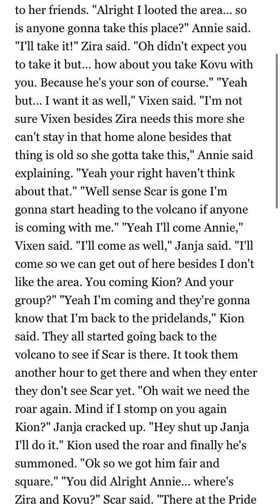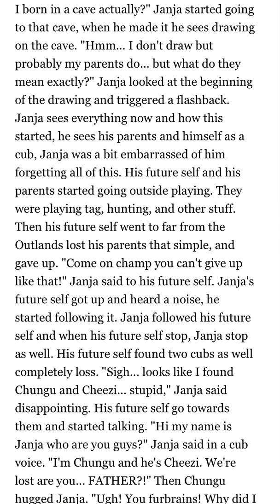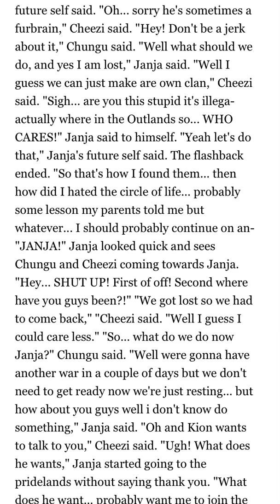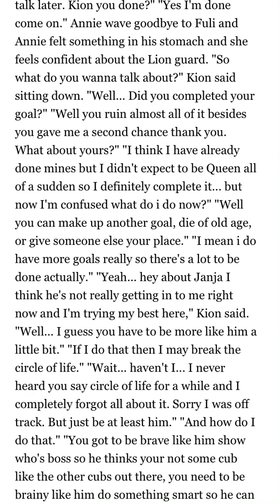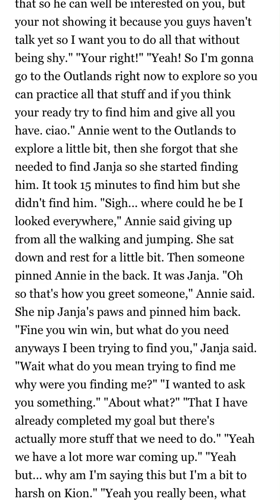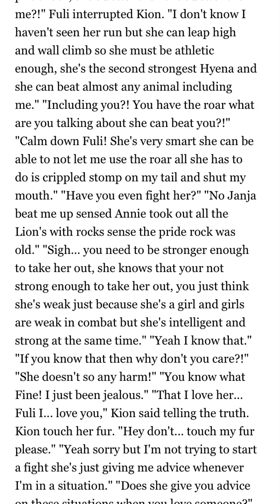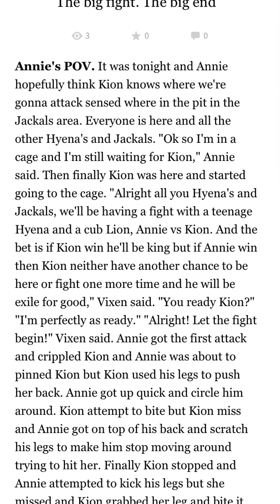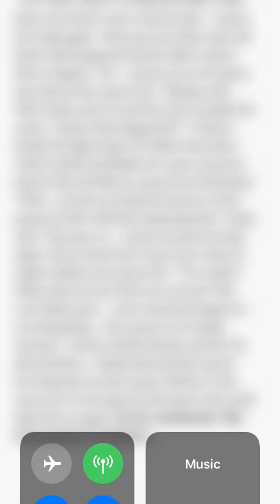The Lion Guard, chapter 12 to 16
This is the end of the book here, I’ll be sending in another series of it, then I’ll be sending in the bonus books with that once I’m finished with the series of Annie, enjoy and ciao.